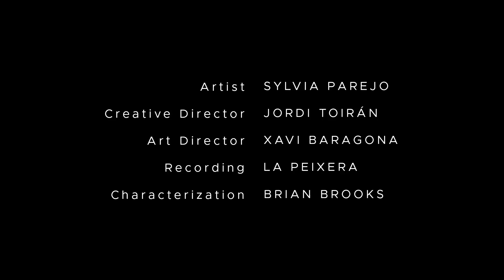Defying Gravity (Wicked) - Performed by Sylvia Parejo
Artist                           Sylvia Parejo
Creative Director       Jordi Toirán
Art Director                Xavi Baragona
Recording                   La Peixera
Characterization       Bryan Brooks

Sylvia Parejo interpreta un cover de la canción `Defying Gravity´del musical Wicked, poniendose en la piel de Elphaba.